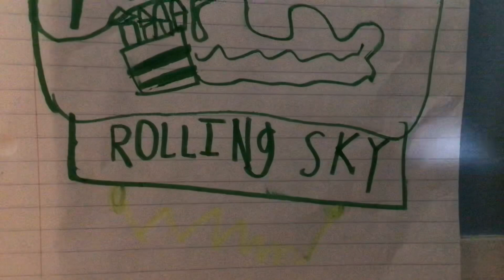Rolling sky the 7th birthday FANMADE SOUNDTRACK